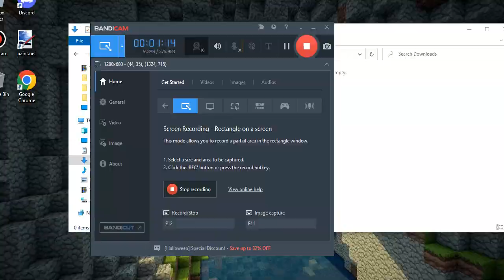sims 4:cody grows up into a toddler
cherry and keith celebrate their first son's birthday as cody becomes a toddler and still needed to be care for by his parents. the couple do what they can by teaching him to changing his diaper and etc.